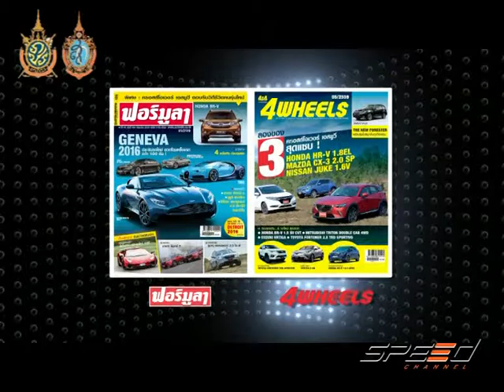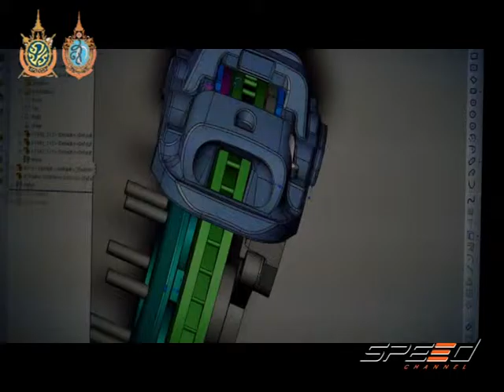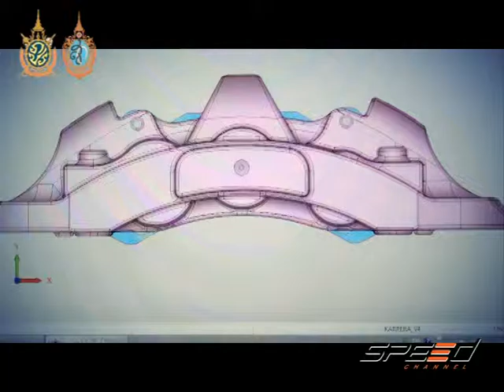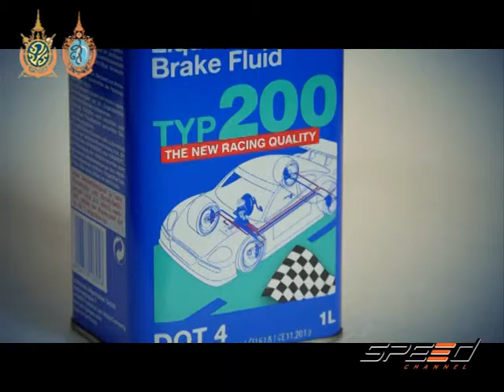Speed Talk 13 09 2016 (3/5)